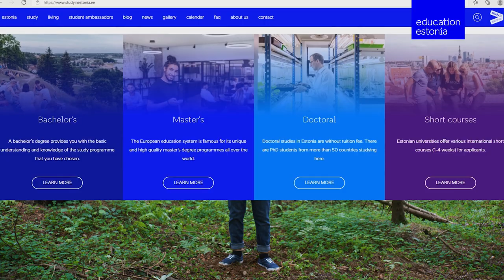Education in Estonia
What makes Estonian education successful?
Some facts ⬇️
00:10 - 94% of Estonian children go to kindergarten
00:44 - 99% of the public services are online in Estonia
01:01 - 12% of degree students are international in Estonia (➡️
01:21 - Outdoor classes are a part of our school day
01:37 - Every 5th of 24-64y olds participates at least at one training course annually